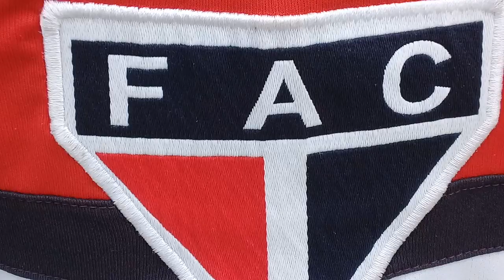Empatamos com o Bahia e , agora : Ferroviário 0 X 0 Sergipe , copa do Nordeste ! 19.02.23 Brasil